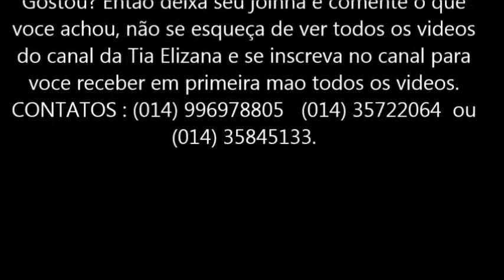Historinha de Noé Part 3